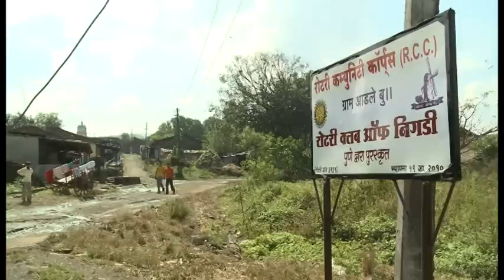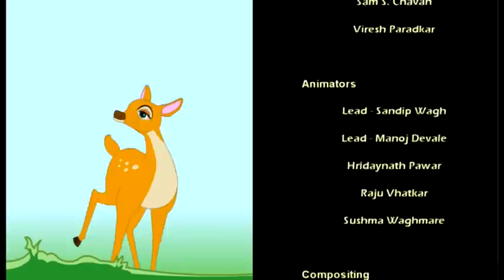Runathon of Hope 27 Feb 2011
Rotary Club of Nigdi-Pune, District 3131 is organizing a mini marathon in Pimpri- Chinchwad on the 27th of Feb 2011